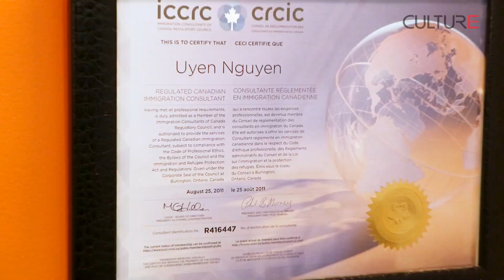Định cư tại Ontario với bằng THẠC SĨ của CANADA | Culture Channel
Video do Aline Xuân Uyên, Thành viên Hiệp Hội Di Trú Canada (ICCRC) tư vấn, với trên 15 năm kinh nghiệm trong nghề.

Mời bạn đón xem chương trình hỏi đáp về Du học - Di trú - Định cư Canada
comingtocanada được thực hiện bởi Culture Channel, kênh TV Online của Culture Magazin tạp chí song ngữ Anh - Việt duy nhất tại Canada. Chương trình được phát sóng vào mỗi Thứ 3 hằng tuần.

Mọi câu hỏi thắc mắc về Du học - Di trú - Định cư Canada sẽ được giải đáp miễn phí bởi chuyên gia Aline Xuân Uyên Nguyễn - Thành Viên Hiệp Hội Di Trú Canada (ICCRC) với trên 15 năm kinh nghiệm.

Theo luật di trú Canada, chỉ những thành viên của ICCRC có giấy phép hành nghề chuyên nghiệp hoặc luật sư di trú mới có thẩm quyền:

- Trở thành người đại diện thụ lý hồ sơ hợp lệ
- Đích thân ra tòa kháng cáo cho các hồ sơ bị từ chối, trực tiếp liên hệ với các quan chức di trú có thẩm quyền về các vấn đề có liên quan đến hồ sơ đang thụ lý.

điền vào họ (last name) của người đại diện.
Đọc thêm các bài về di trú, định cư Canada tại